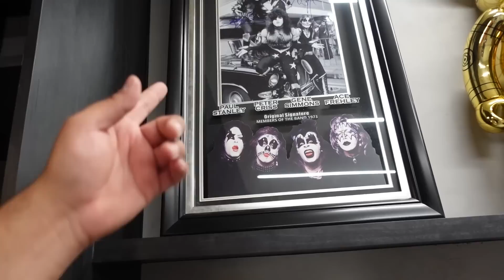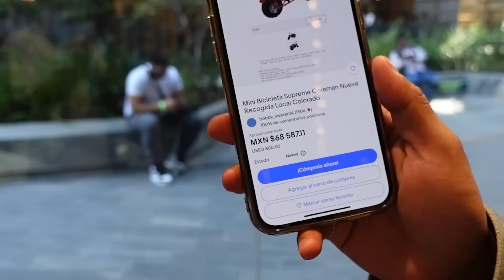La tienda con los SNEAKERS más caros del mundo en Guadalajara || Luis G